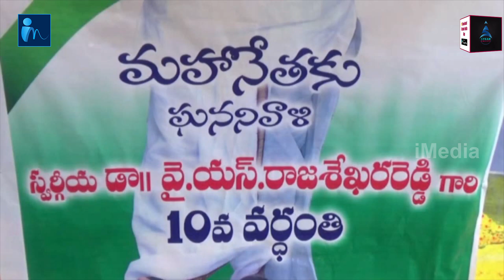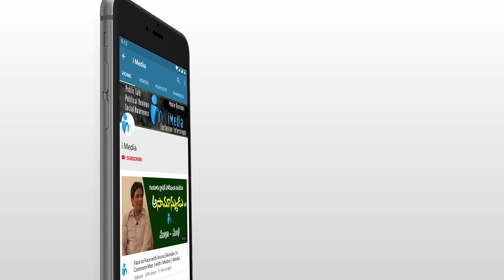MLA Vidadala Rajani camvoy hulchul in Chilakaluripet || iMedia